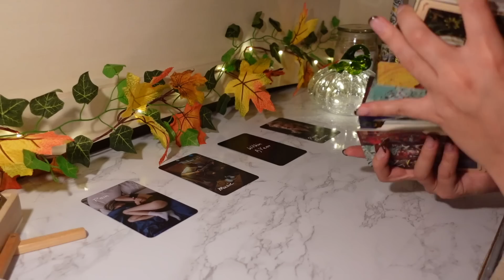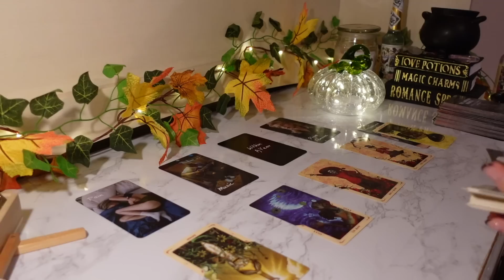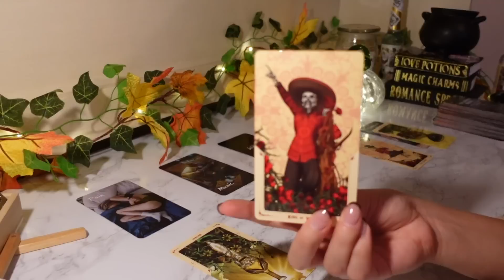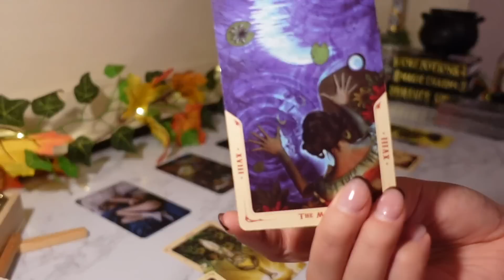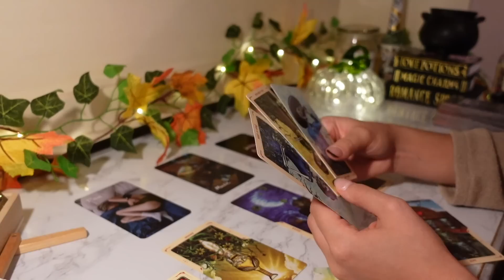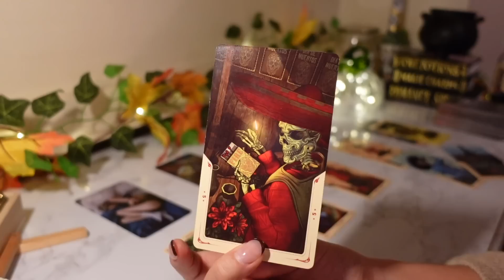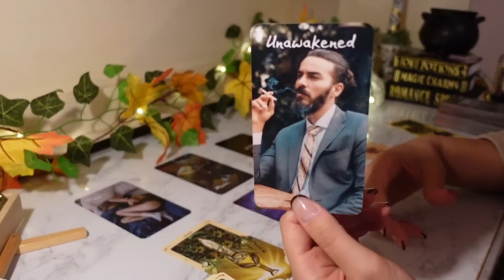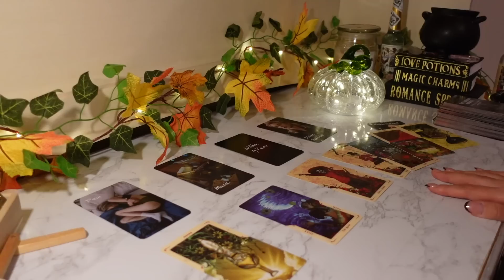♍️Virgo, EVERYONE Who Doubted You Won’t Have MUCH To Say When This HAPPENS 😏🤷🏽‍♀️ October 2022